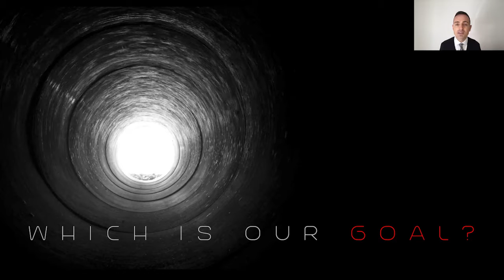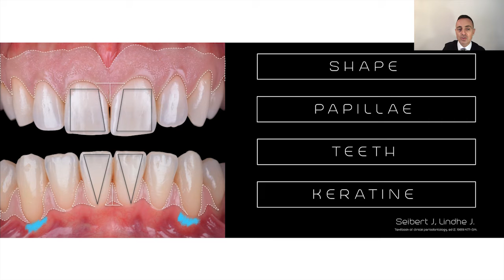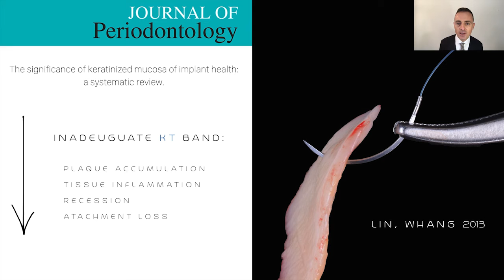Dr. Fabrizio Colombo - technika vertikális augmentációban: tippek és trükkök